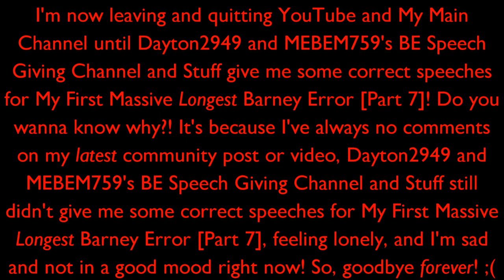You know what guys? #9 (Last Series of Poiret One and Harrington / Please Read Before Commenting)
You know what, guys? I'm now leaving and quitting YouTube and My Main Channel because @DaytonAnim735 and @mediaetherealbarneyerrorma532's Barney Error Speech Giving Channel and Stuff didn't respond to me and give me some correct speeches for My First Massive Longest Barney Error [Part 7], I've always no/0 comments on my latest community post and video, feeling lonely, and I'm sad, depressed, and not in a good mood right now! So, goodbye forever until @DaytonAnim735 and @mediaetherealbarneyerrorma532's Barney Error Speech Giving Channel and Stuff give me some correct speeches for My First Massive Longest Barney Error [Part 7]! ;(

Note 1: I'm using Esthericheria (Female/Lady Version)'s Avatar because I'm still male IRL.

Note 3: This is what I've remembered on My First Massive Longest Barney Error [Part 7].

Predictions:

Part 7:
Color Background: Purple
Modes: Normal
Chances and Timer:
290-288: 40 Weeks
287-285: 37 Weeks
284-282: 34 Weeks
281: 31 Weeks